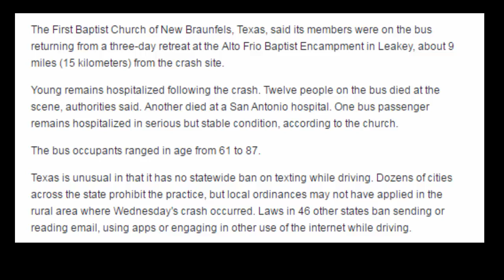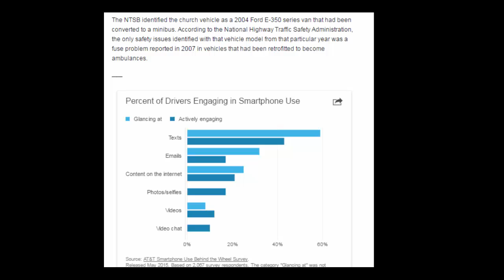Witness Driver in crash admitted texting before collision